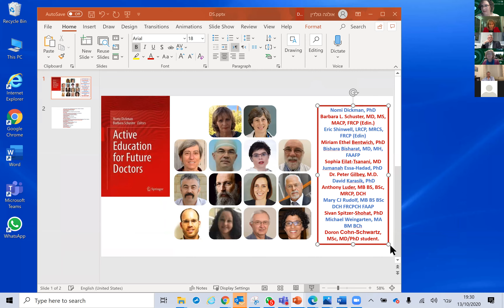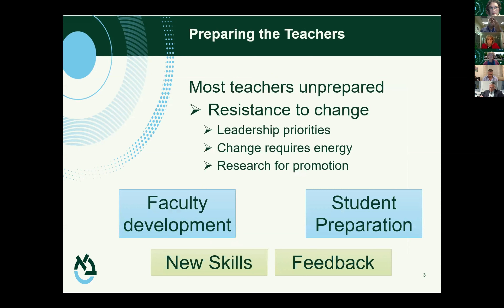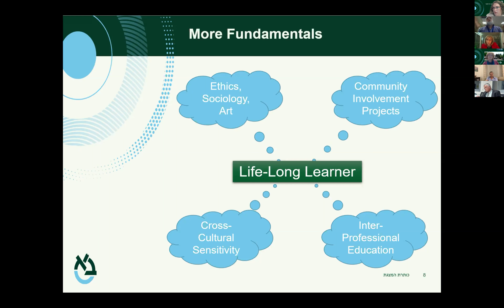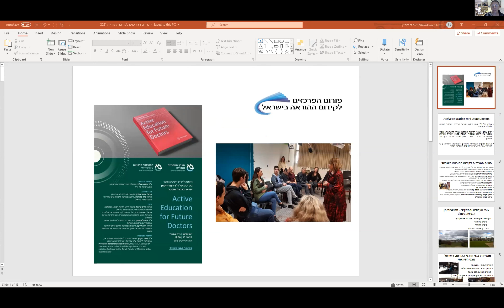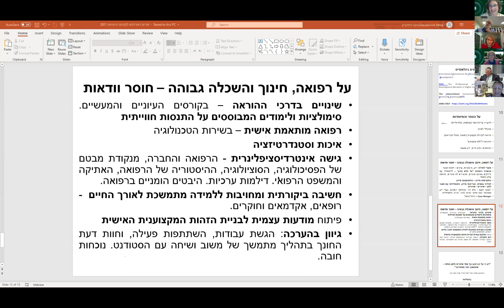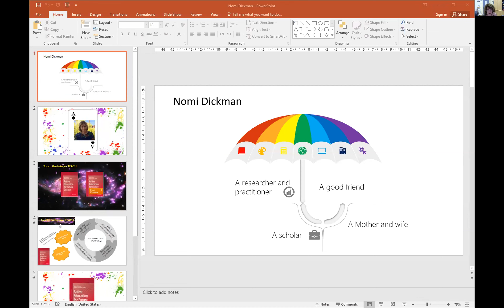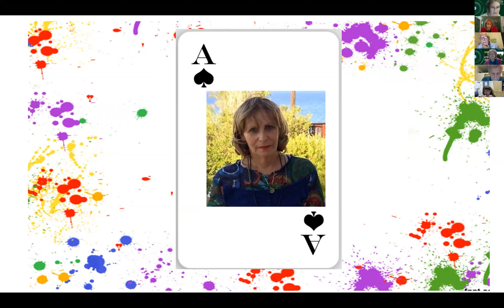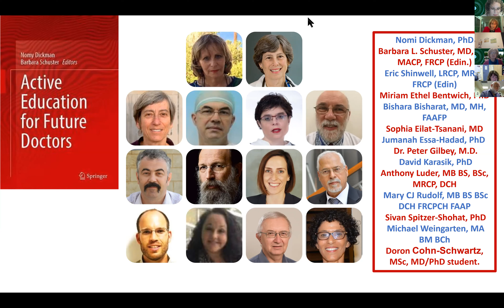השקת ספרם של ד"ר נעמי דיקמן ופרופ׳ ברברה שוסטר - Active Education for Future Doctors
מערך הספריות והמידע בבר אילן והפקולטה לרפואה בצפת שמחים וגאים להזמינכם להשתתף באירוע השקת הספר בעריכתן של החדש של ד"ר נעמי דיקמן ופרופ׳ ברברה שוסטר - Active Education for Future Doctors.

פתיחה והנחייה:
ד"ר אולגה גולדין, מנהלת מערך הספריות והמידע, אוניברסיטת בר-אילן

דברי ברכה:
פרופ' אמנון אלבק, רקטור, אוניברסיטת בר-אילן
פרופ' קרל סקורצקי, דיקן הפקולטה לרפואה ע"ש עזריאלי, אוניברסיטת בר-אילן

דיון:
פרופ' אריק שינוול, משנה לדיקן לחינוך רפואי, הפקולטה לרפואה ע"ש עזריאלי, אוניברסיטת בר-אילן

פרופ' ניצה דוידוביץ, יו"ר הפורום לקידום ההוראה והלמידה בישראל, ראש התוכנית להכשרת מורים, אוניברסיטת אריאל בשומרון

ד"ר מיכאל קאפמן, יו״ר החברה הישראלית לחינוך רפואי, ההסתדרות הרפואית בישראל

פרופ' רוזה לייקין, דיקנית הפקולטה לחינוך וראש המרכז האינטרדיסציפלינארי לחקר מחוננות והצטיינות, אוניברסיטת חיפה

שאלות ותשובות:
ד"ר נעמי דיקמן, ראשת היחידה להערכה וקידום ההוראה, הפקולטה לרפואה ע"ש עזריאלי, אוניברסיטת בר-אילן

Professor Barbara Lynne Schuster, MD, MACP, College of Pharmacy at the University of Georgia in the U.S. and a Visiting Professor in the Azrieli Faculty of Medicine at Bar Ilan University